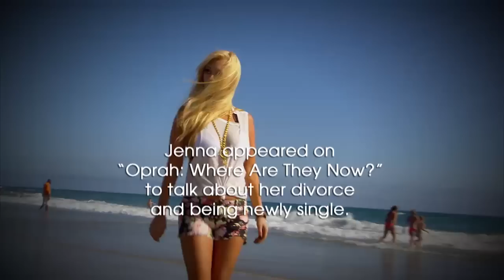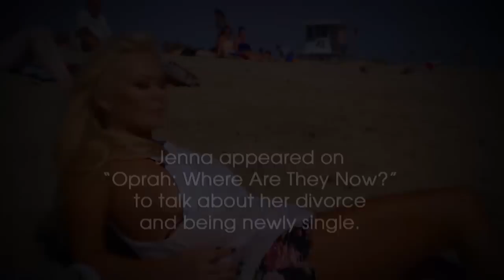Jenna Jameson's Unexpected Advice for Women | Where Are They Now | Oprah Winfrey Network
In this exclusive video, former porn star Jenna Jameson shares three ways women can feel sexier.